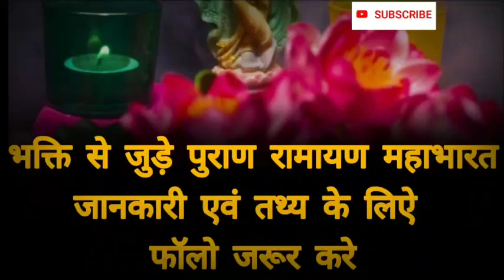ब्रह्मा ज़ी की पूजा क्यों नही की जाती है । Brahma ji ki puja kyon nahi hoti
महाभारत रामायण त्यौहार शिवपुराण विष्णुपुराण गरुड़पुराण वेद सभी पुराण पौराणिक कथा देवी देवताओ ऋषि मुनि आध्यात्मिक ज्ञान पौराणिक ज्ञान दानव राक्षस अनसुने रहस्य सभी की जानकारी

ब्रह्मा ज़ी की पूजा क्यों नही की जाती है । ब्रह्म ज़ी पूजा क्यों नही होती पौराणिक कथा।

मित्रो अगर video पसंद आये तो लाइक शेयर कॉमेंट्स

instagram पेज में फॉलो करे